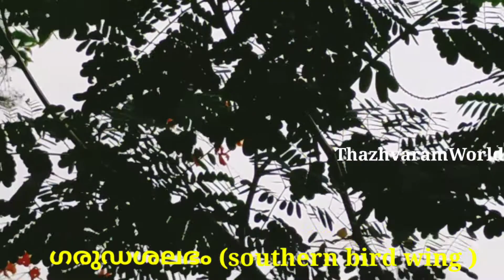Southern bird wing/Butterfly/G4 tech/ ഗരുഡശലഭം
ഗരുഡശലഭം(southern birdwing-Troides minos)
ഭാരതത്തിൽ കാണുന്ന ചിത്രശലഭങ്ങളിൽ വലിപ്പത്തിൽ ഒന്നാം സ്ഥാനക്കാരനാണ് ഗരുദ്ധശലഭം.
ചിറക് അളവ് 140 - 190 മില്ലീമീറ്റർ. മുൻചിറകുകൾക്ക് മിന്നുന്ന കറുപ്പുനിറം. പിൻചിറകുകൾക്ക് സ്വർണവർണ്ണം കലർന്ന കടുത്ത മഞ്ഞ നിറം. ആൺശലഭങ്ങൾക്ക് കടുംമഞ്ഞയിൽ നേർത്ത കറുത്ത വരകൾ കാണാം. പെൺശലഭത്തിന് ത്രികോണാകൃതിയിൽ മഞ്ഞപ്പുള്ളികൾ ഉണ്ട്.

ആവാസസ്ഥലം, പറക്കൽ, ആഹാരം:

ഇവയെ കേരളത്തിൽ അങ്ങോളം ഇങ്ങോളം കാണാറുണ്ട്. മഴക്കാലം കഴിഞ്ഞുള്ള മാസങ്ങളിലാണ് ഇവയെ കൂടുതൽ ആയി കാണാറുള്ളത്. ഉദ്യാനങ്ങളിൽ ചെമ്പരത്തി, തെറ്റി, രാജമല്ലി എന്നിവയിൽ തേനുണ്ണാൻ എത്താറുണ്ട്.
       ഓഷധ സസ്യമായ ഗരുഡ കൊടിയിലാണ് പ്രജനനം നടത്തുന്നത്. കണ്ടവള്ളി, രുദ്രജാത , ധൂമ്രപത്ര, കുറ്റിക്കറുവ എന്നിവയിലും ഇവ രൂപാന്തരണം നടത്തുന്നു. സഹ്യാദ്രിയിലെ തന്നതു ചിത്രശലഭമാണിത്.